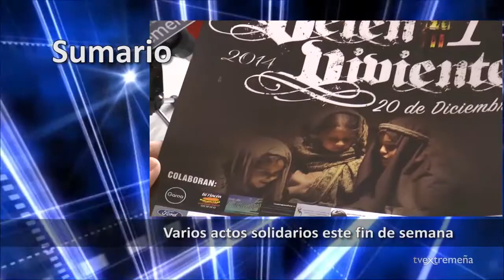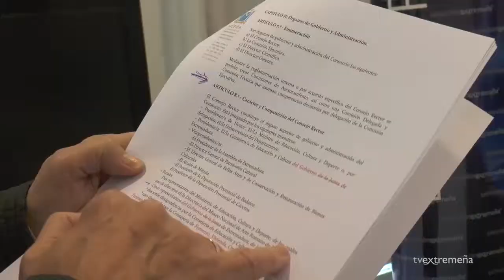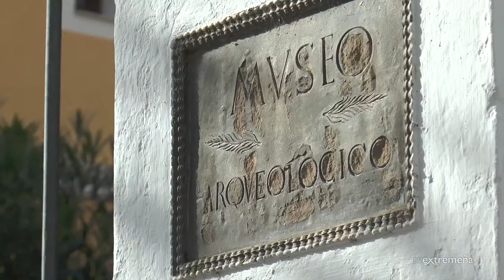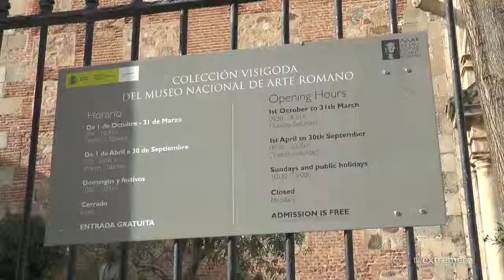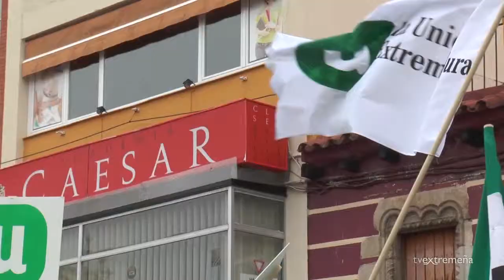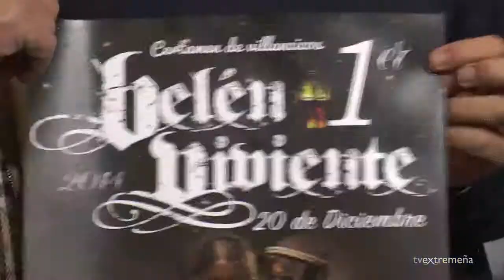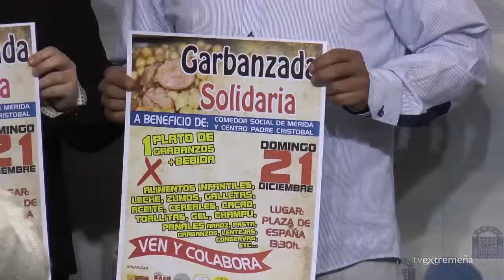TELEVISIÓN EXTREMEÑA 19-12-14 FLASH NOTICIAS 120